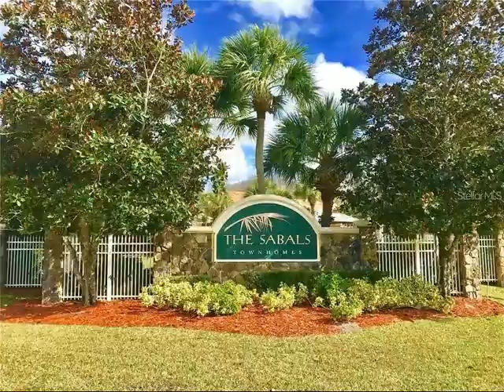7411 Roebellini Avenue, Trinity, FL 34655 - Townhouse - Real Estate - For Sale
RARE FIND! Check out this solidly built Mediterranean style, GATED TOWNHOME in Trinity! This townhome has interior architectural features like no others you've seen before, including the SOARING 25' CEILING, the sweeping wrought iron and wood staircase, built in wall unit, crown molding, decorative arches, custom plantation shutters, and it's FULLY UPDATED! This spacious and highly sought after CORNER UNIT home boasts all the amenities you'd want in a townhome. Large open kitchen with breakfast bar and eat-in space, beautiful new quartz counters, newer maple wood soft-close cabinets, gas drop-in stove top, newer up-graded appliances, built in oven, and plenty of cabinet space for the chef! The new hand-scraped hardwood floors in the dining and living space, extends to the master bedroom and den/office, all on the first level. Wet areas have the large porcelain tile, that include the kitchen, bathrooms and laundry room. The half bath, recently remodeled, has a new wood and quartz vanity. The upstairs space has the 2 large guest bedrooms, full bathroom with shower-tub combo, which also has hardwood cabinets and granite counter top. In addition, there's a large storage closet upstairs. The huge master bedroom has room for a sitting area, newly installed gorgeous barn door, separating the closets and exquisitely remodeled master bath!  Master bath has new marble-look tile throughout, large frameless shower stall, sunken tub, dual sinks, wood cabinets, quartz, and lighting. These townhomes are all built on the preserve with no rear neighbors.  Enjoy your morning coffee, or evening glass of wine, sitting on your paved patio or screened lanai, while watching nature all around you! In addition to the rare 2 car garage, the driveway and entranceway is fully paved, adding another element of quality and ambience. This village has the community pool, cabana and additional parking, steps from your front door. The community has a beautiful, tranquil nature walk through the Cypress preserve, to a center gazebo, by way of a boardwalk. Great for walking your dog or a morning jog. Minutes from Chelsea Publix, shops, breweries, and restaurants. Only 35 minutes to the airport, 20 minutes to the nearest beach, and easy access to Tampa, Clearwater or St Pete. AC is 2015, roof is original barrel tile, water softener 2021, water heater 2019. Hurry before this one is gone!

Linda FLEISCHER
Coldwell Banker Residential
3474 Tampa Rd.